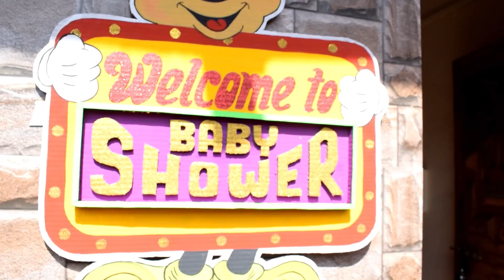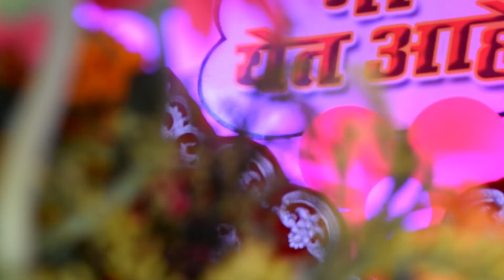Baby shower Yogesh & Sarita ( डोहाळे जेवण ) Every moment is memorable to you.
Spl in - Birthday event
Baby shower
Anniversary
Name ceremony
Orchestra & much more..